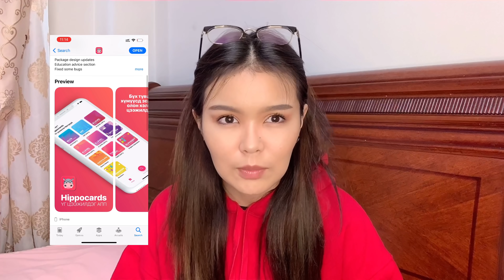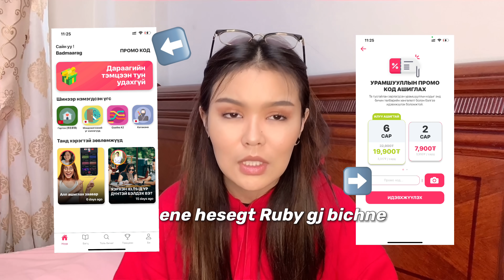ЗАЛУУС ОХИДУУДААС АСУУХААС АЙДАГ АСУУЛТУУД 👀😐😧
Хамт байсанд баярлалаа 🤘🏼🙏🏻.